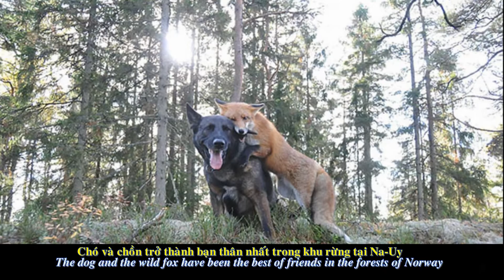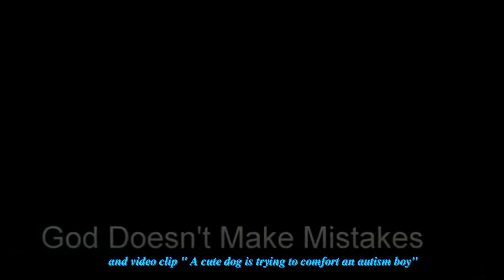299-LK-Unusual Animal Friendships -HD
Thưa các bạn, Video nầy LK upload lên Youtube từ tháng 9-2015 đã được nhiều người xem và ưa thích, nhưng gần đây bị YOUTUBE kéo xuống vì đoạn video chót do BBC khiếu nại bản quyền-
Nay LK cắt bỏ phần đó và UPLOAD lại để quý vị có thể xem về tình yêu thương của loài vật.